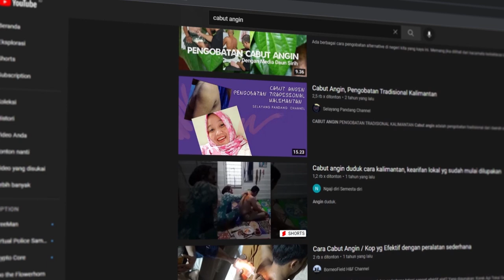POLISI DEWA ANGIN - Dua Sisi Aiptu Suhartono PS Panit 3 Samapta Polsek Samarinda Kota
Tak Kenal maka tak sayang, pepatah ini mungkin sudah sangat tua tetapi masih mengandung makna yang sesungguhnya sampai saat ini. Hal ini juga berlaku dalam profesi sebagai seorang Polisi, hubungan masyarakat dan seorang Polisi merupakan suatu hubungan sosial yang akan jauh lebih erat apabila mengenal satu dengan lainnya secara dekat. Oleh sebab itu, kami berusaha menampil sosok anggota Polsek Samarinda Kota dari suatu sisi berbeda yang diharapkan akan dapat mengenalkan para anggota-anggota Polsek lebih dekat kepada masyarakat.

Terima kasih,
Salam Presisi